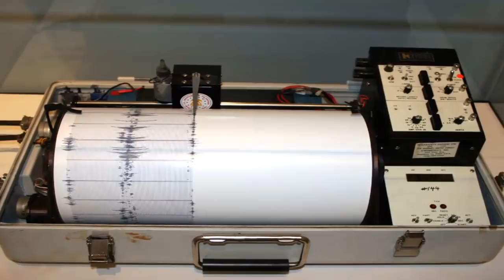ভারতকে চাপে রাখতে বিস্ফোরণ চিহ্নিত করণ যন্ত্র ভারত মহাসাগরের নিচে বসাল চিন